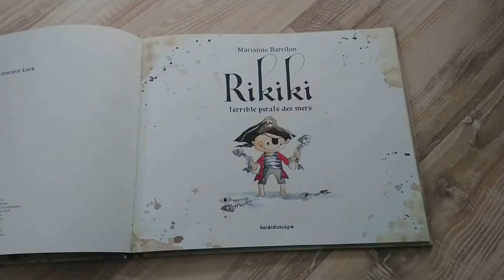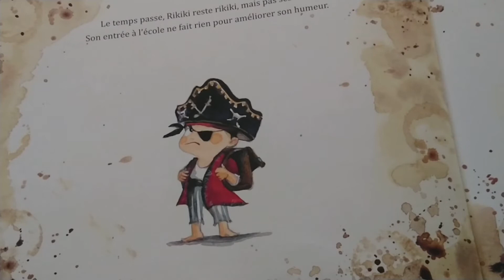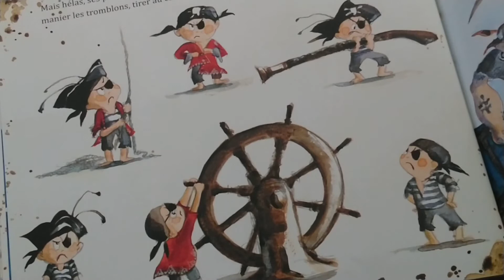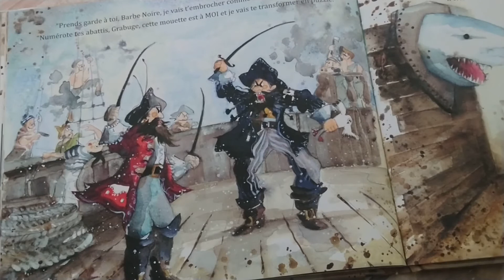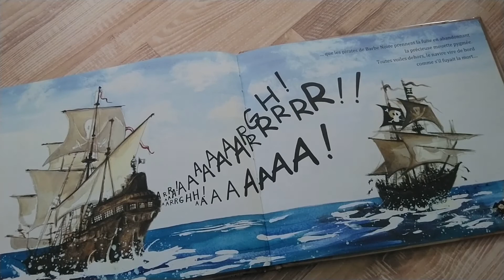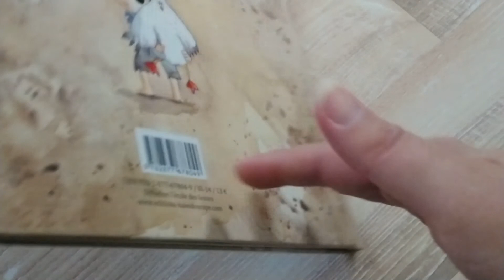Rikiki, terrible pirate des mers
Editions Kaleidoscope / L'école des Loisirs
Marianne Barcilon
Fils d’un couple de pirates redoutés à travers les mers du monde entier, Rikiki est appelé à un grand destin de boucanier. En attendant, il lui faut prendre le temps de grandir, et Rikiki est tout sauf patient…